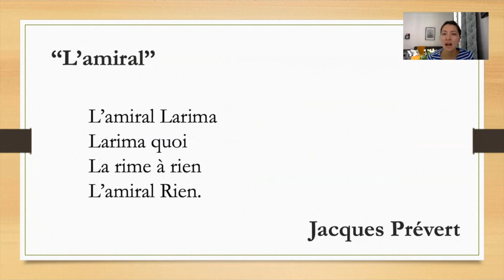Cтихотворение №22 Жака Превера на звук [ l ] "L'amiral"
Стихотворение к нашему онлайн-курсу по фонетике на звук [ l ].

L’amiral Larima
Larima quoi
La rime à rien
L’amiral Rien.

Хорошего дня!